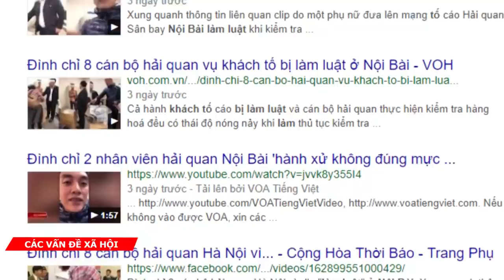Vụ tố Hải Quan sân Bay Nội Bài “làm luật”: Cần làm rõ dấu hiệu tiêu cực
Sau khi xuất hiện clip do một người phụ nữ đưa lên mạng tố cáo Hải quan sân bay Nội Bài làm luật khi kiểm tra hàng hoá của khách, Ngày 21/12 Tổng cục Hải quan yêu cầu đình chỉ 8 cán bộ hải quan Hà Nội. Tuy nhiên, dư luận vẫn đang mong chờ cơ quan chức năng làm rõ các tố giác về hành vi tiêu cực, bất thường trong quá trình kiểm tra hành lý, đồng thời xem xét trách nhiệm cán bộ phụ trách ca trực để sự việc diễn biến phức tạp, gây bức xúc dư luận.